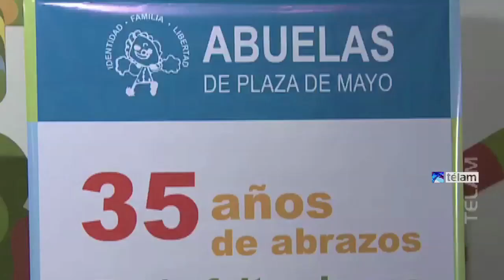Estela de Carlotto, el premio a una luchadora incansable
La noticia se conoció esta tarde y conmocionó al mundo. Difícil no emocionarse. El título indica que “La titular de Abuelas de Plaza de Mayo recuperó a su nieto”, pero quienes conocen la lucha que Estela de Carlotto encarnó y lideró durante estos 37 años, saben que acaba de ganar la batalla más importante de su vida. Aquella que le permitirá conocer a Guido, el hijo de Laura, su hija que fue asesinada durante la dictadura.

Carlotto sabía que no iba a bajar los brazos hasta el día de su muerte, la misma que tal como lo aclaró en reiteradas oportunidades, podía convertirse en el único escollo que le impidiera abrazar a su “nieto tan buscado”. Pero pudieron más el amor, el sacrificio y la convicción.

Hoy Estela debe estar viviendo el momento más feliz de su vida, y ese sentimiento seguramente será compartido por todos los argentinos que bregan por la Memoria, Verdad y Justicia.